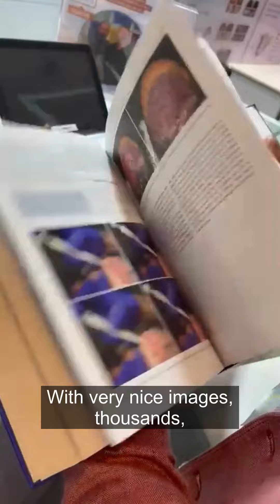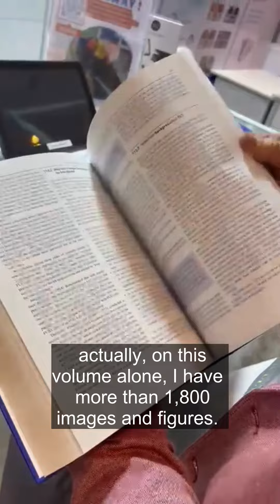Dr. Anastasakis & Dr. Jayaprakash from @TheHairLossShow on "Androgenetic Alopecia From A to Z"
"Unlock the Secrets of Androgenetic Alopecia with Dr. Anastasakis & Dr. Jayaprakash |

Description:
Join Dr. Anastasakis and Dr. Jayaprakash, the renowned hair surgeons, as they delve deep into "Androgenetic Alopecia From A to Z." Dr. Anastasakis, the author of this 3-volume masterpiece on male pattern baldness, providing you with everything you need to know about the most common hair loss disorder and how to treat it.

In this enlightening video, the doctors discuss the invaluable insights shared in the book, offering you a sneak peek into the wealth of knowledge it contains.

📘 Explore "Androgenetic Alopecia From A to Z" Volumes 1, 2, and 3 at the official book

If you're seeking inspiration or considering a hair transplant, this video is a must-watch. 💪💫
REMEMBER! Request to see before and after result videos! ONLY VIDEOS COUNT in accurately assessing the results of a hair clinic. 📽️✨
💯A reputable clinic should be able to show you many videos to demonstrate their consistent track record of successful hair restoration procedures.✨
Dr. Konstantinos Anastasakis MD, PhD, FISHRS, ABHRS | Medical Director Anastasakis Hair Clinic | ISHRS fellow member | Diplomate & Board of Directors member to the American Board of Hair Restoration Surgery (ABHRS) | Author "Androgenetic Alopecia from A to Z" Springer publications, 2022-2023.